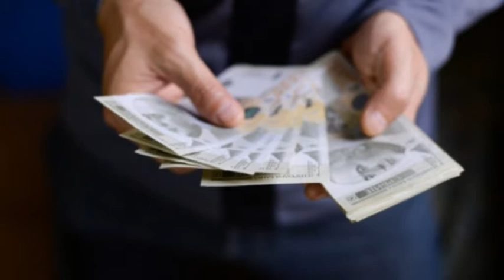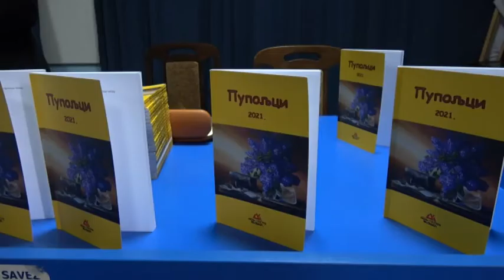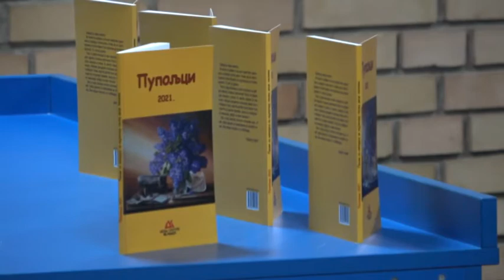Ivanjički dnevnik 31.05.2021.